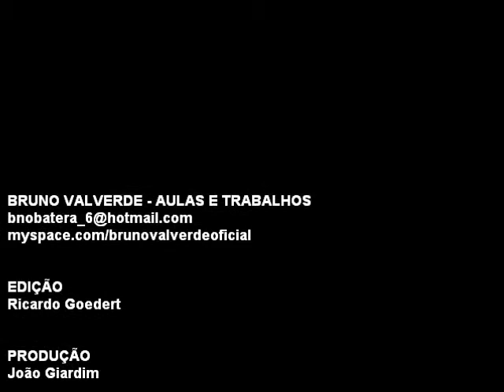Tama Superstar 10,12,14,22 All Birch - BATERACLUBE.com.br - Bruno Valverde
Tama Superstar 10x8", 12x9", 14x14",  22x18", 14x5,5" All Birch - Brushed Burgundy Finish - SK Series

Teste rápido no estúdio do showroom do BATERA CLUBE. Visite o nosso site, divirta-se na 1ª drumshop online do Brasil.

Participação especial de BRUNO VALVERDE

Gravação feita em Câmera Zoom Q3. Edição e execução RICARDO GOEDERT e JOÃO GIARDIM